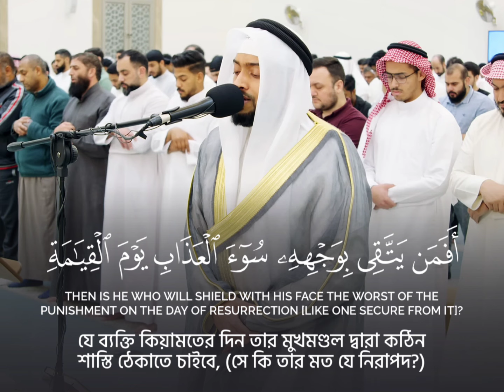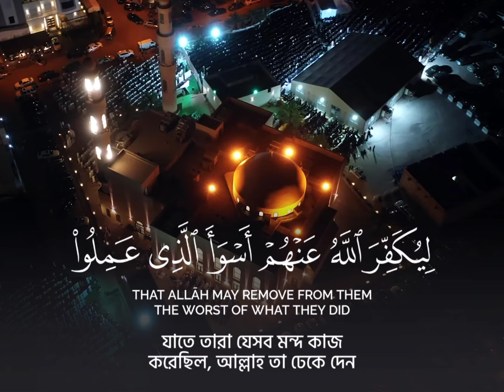আল্লাহ যাকে হিদায়াত না দেন তার জন্য কোন হিদায়াত নেই! | সূরা আয যুমার ২৩-৩৫ | আহমাদ আল নুফাইস